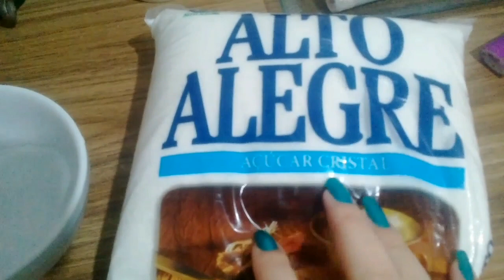AÇÚCAR PROTEICO DE ORA PRO NÓBIS | ADOÇANTE NATURAL | Pereskia aculeata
Oie meus amores, hoje trago a receita do açúcar proteico da ora pro nóbis,  é uma opção pra quem quer consumir diariamente a planta, mas tem dificuldade por causa da baba que solta das folhas, essa é uma outra opção de consumo e ainda sim tu vai estar ingerindo todos os benefícios da planta.

❤️Benefícios desse açúcar:
Ser fonte de proteína
Auxiliar no emagrecimento
Melhorar o funcionamento do intestino
Prevenir a anemia
Evitar o envelhecimento
Fortalecer os músculos, ossos e dentes. ♡
❤️ Muito obrigada pelo carinho e por assistir.
♡ Avalie o vídeo e seu comentário são muito importante para mim.